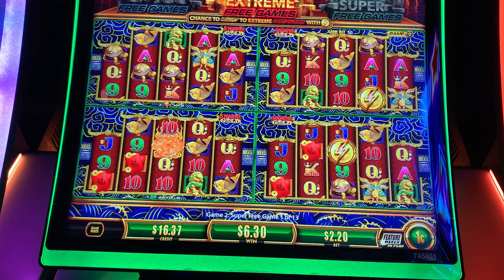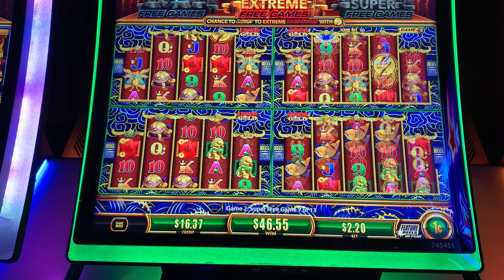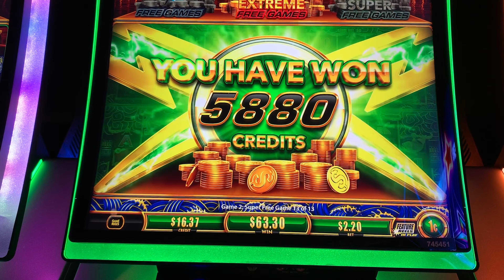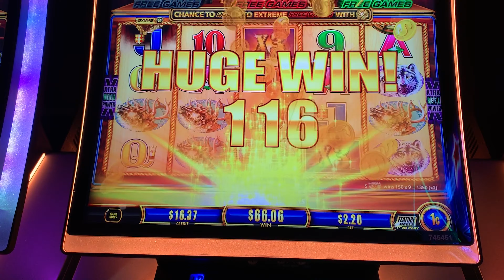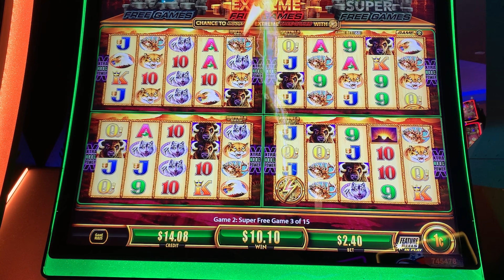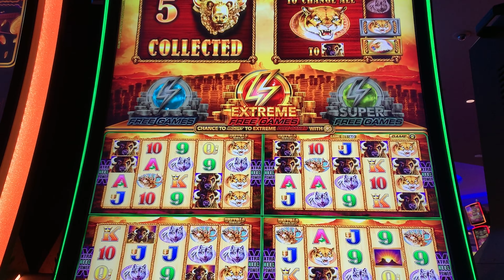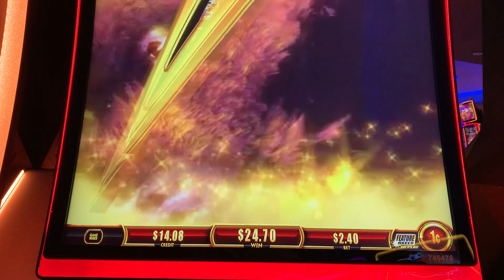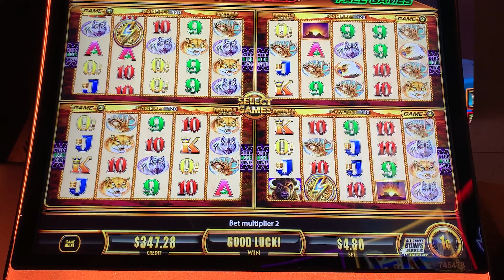Episode 178: Back To Chasing 15 Gold Buffalo Heads